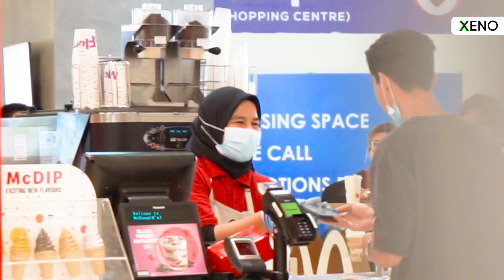Makan ice cream daripada tangan pekerja MCD FT. Alyssa Dezek